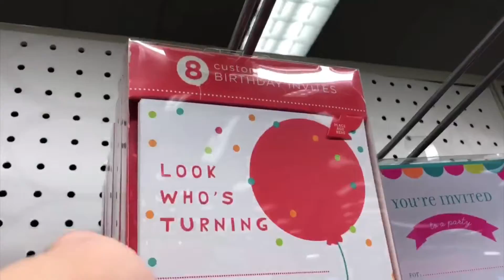DAUGHTER COPIES DAD! 😂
So the girls started copying me so I decided to play along with it. They do a better intro then me anyways. ;)

Yo Yo Yo! Welcome to That Reyes Family Vlogs. We post family vlogs several days a week.

We create family-friendly content that is fun, loving, entertaining, & spreads a positive message. We are Alejandro, Sarah, Sadie (9), & Bella (7)

We love meeting & connect with new people every day. Drop us a comment & say hi.